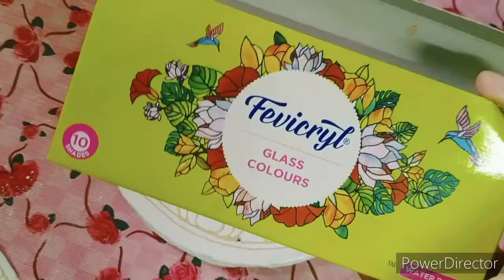How to draw Pichwai cow wall art traditional home decor hanging pichwai, pichwai painting tutorial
How to draw Pichwai cow,decor wall art traditional ,home decor hanging pichwai Art & craft acrylic painting

I will show you how to make a beautiful pichwai Art wall hanging out of waste cardboard.

Craft with cardboard box
How do you make easy cardboard?
Cardboard crafts for home decor
Cardboard craft ideas wall hanging
Pichwai art famous